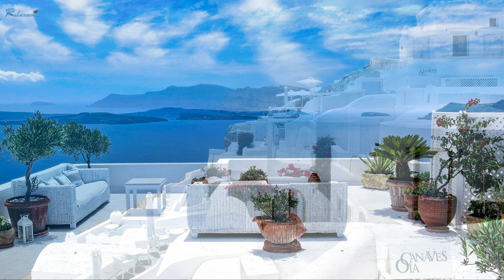4K, Santorini Island, Greece travel, 그리스 산토리니 섬, 그리이스 휴양지, 아테네, 아름다운 자연, 다시 보고 싶은 영상, 고화질 TV영상,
😊 2017년 그리스 방문으로 국회의사당 앞 근위병과  산토리니 섬을 담은 영상입니다.
🌴 This is a video of a royal guard in front of the National Assembly building and Santorini Island during a visit to Greece in 2017.

자연, 감성음악, 아름다운 풍경, 수면유도음악, 힐링영상음악, 잠자는기적음악, 스트레스해소음악, 명상음악, 불면증치유음악, 요가음악, 공부용음악, ASMR, 우울증치유영상음악, 휴식음악